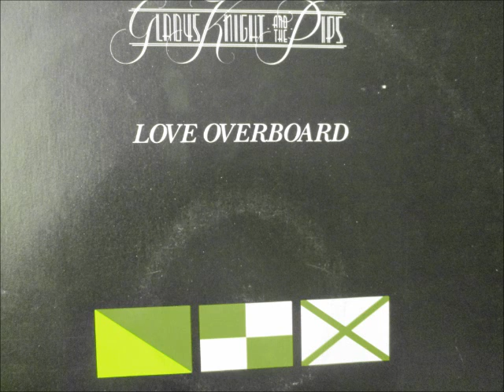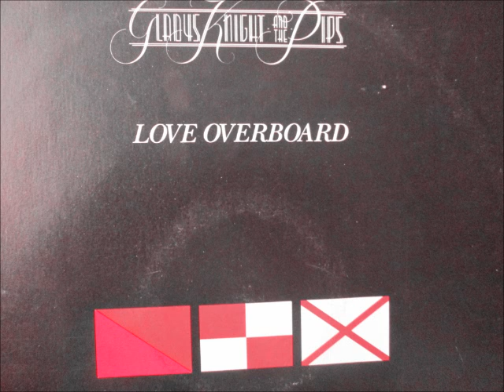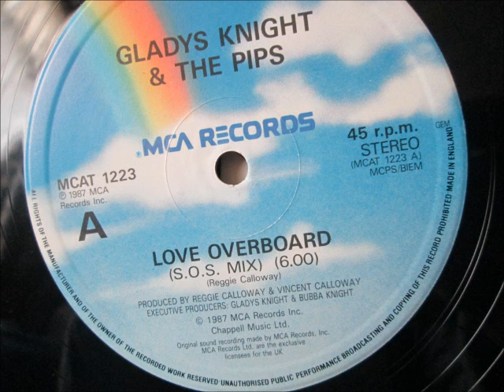Gladys Knight & the Pips - Love Overboard. 1987 (12" SOS mix)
MCA recoeds